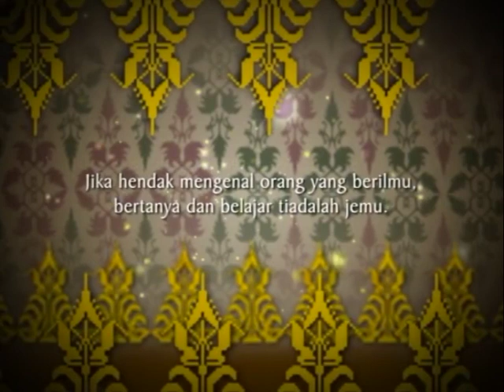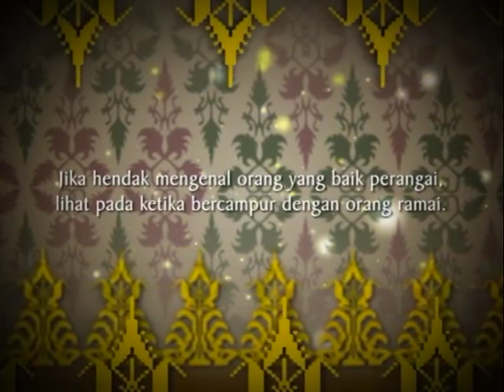Gurindam 12 Pasal 5 - Raja Ali Haji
Gurindam 12 Pasal 5 gubahan Raja Ali Haji

jika hendak mengenal orang yang berbangsa
lihat kepada budi dan bahasa

jika hendak mengenal orang yang berbahagia
sangat memeliharakan yang sia-sia

jika hendak mengenal orang yang mulia
lihat kepada kelakuan dia

jika hendak mengenal orang yang berilmu
bertanya dan belajar tiadalah jemu

jika hendak mengenal orang yang berakal
di dalam dunia mengambil bekal

jika hendak mengenal orang yang baik perangai
lihat pada ketika bercampur dengan orang ramai